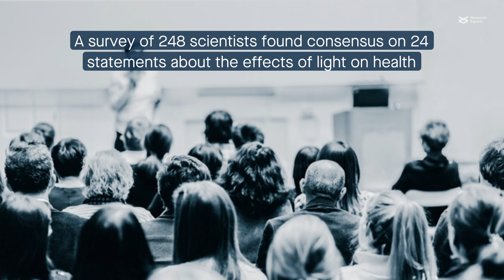Make lighting healthy: Scientists reach consensus on blue light exposure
Moore-Ede et al. “Lights should support circadian rhythms: Evidence-based scientific consensus.” Manuscript submitted for peer-reviewed publication